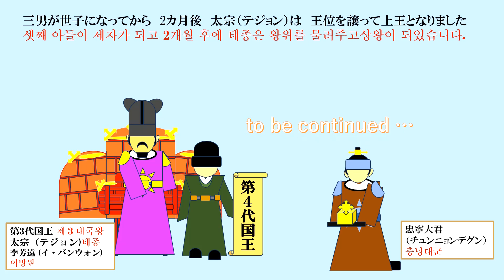【歴史漫画 역사만화20】【太宗 태종】9『忠寧大君』『충녕대군』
第3代国王 제3대 국왕
【太宗 태종】 ＝李芳遠（이방원 イ・バンウォン ）
在位期間　조선 초대 국왕　(1400年～1418年)